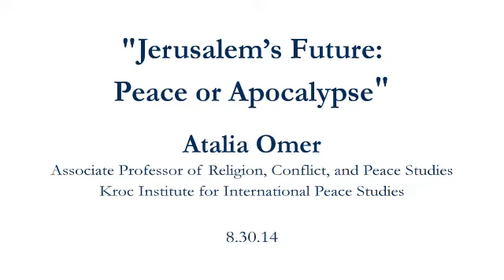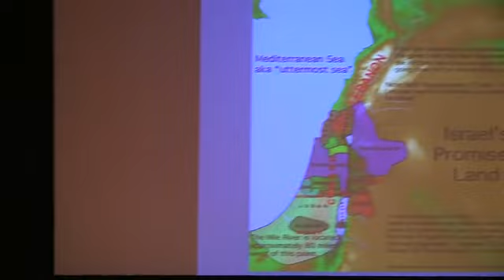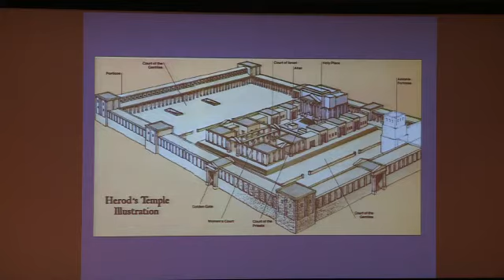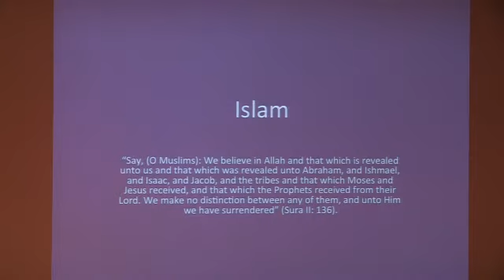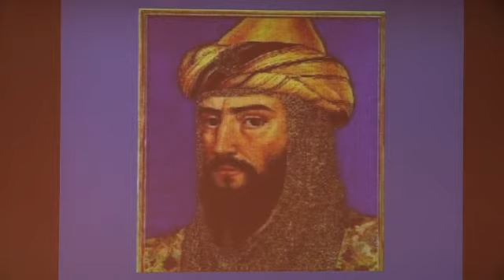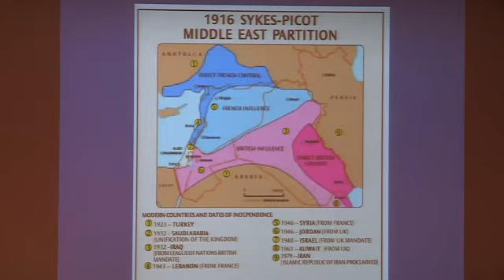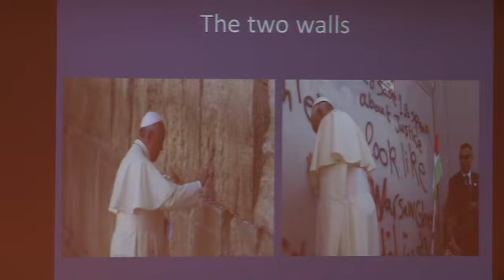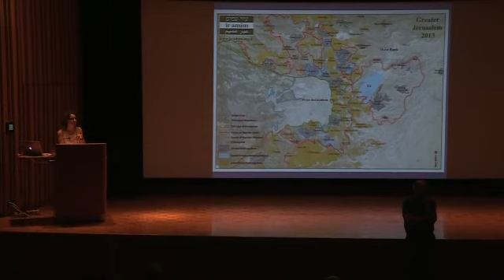Jerusalem's Future: Peace or Apocalypse?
Atalia Omer, associate professor of religion, conflict and peace studies at the Kroc Institute, participated in Notre Dame's "Saturday Scholars" series — lectures and discussions on home football Saturdays led by Notre Dame's most engaging speakers on some of the most pressing issues of our time.